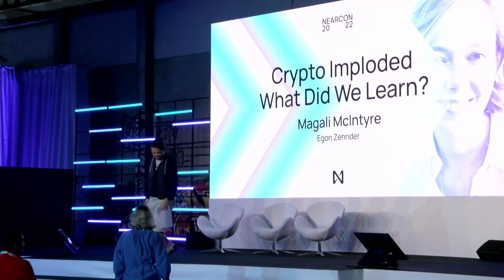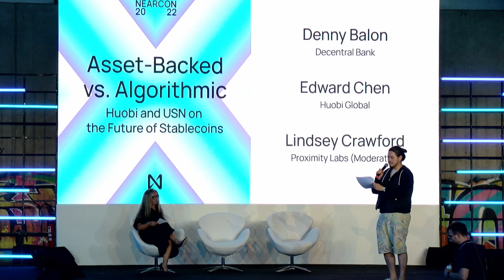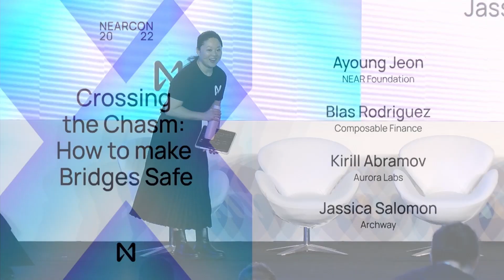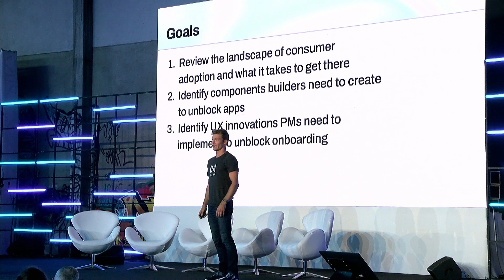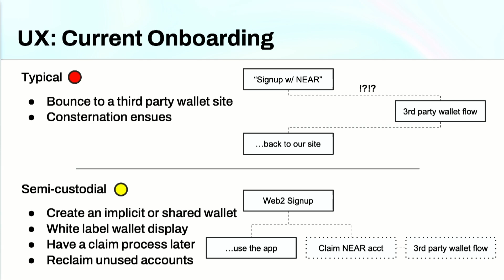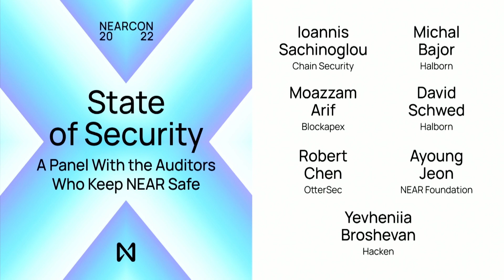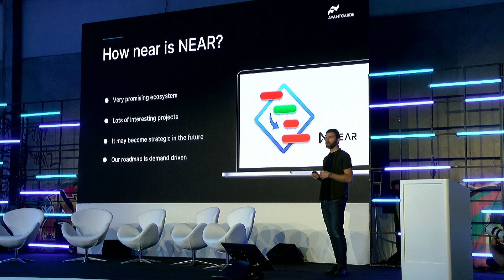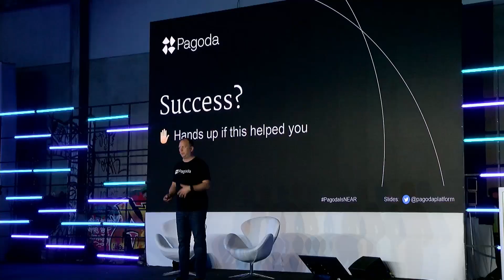NEARCON 2022 | Nightshade Stage - Day 1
00:00 - Beginning
00:51 - Crypto Imploded. What Did We Learn? | Magali McIntyre - Egon Zehnder
16:01 - Updates From NEAR's Decentralized Stablecoin | Mark Sugden & Denny Balon - Decentral Bank
32:31 - Asset-Backed vs. Algorithmic: Huobi and USN on the Future of Stablecoins | Lindsey Crawford - Proximity Labs, Denny Balon - Decentral Bank, Edward Chen - Huobi
01:00:20 - Sharding Phase 1: Why You Should Be Excited | Maksym Zavershynskyi - Pagoda
01:09:49 - NEAR Sharding and the Future: Community Panel | Claudio Cossio - Metapool, George Milescu & Maksym Zavershynskyi - Pagoda, Stanley He - CornerstoneDAO, Henry Tafolla - Cheddar, and Chetana Desai - Pagoda | MC: Marcus Ribeiro
01:31:56 - Crossing the Chasm: How to Make Bridges Safe | Blas Rodriguez - Composable Finance, Kirill Abramov - Aurora Labs, Jessica Salomon - Archway, and Ayoung Jeon - NEAR Foundation | MC: Marcus Ribeiro
02:03:48 - Building a DeFi Ecosystem on NEAR | Lindsey Crawford - Proximity Labs, Arjun Arora - Orderly Network, Didier Pironi - Ref Finance, Dheeraj Borra - Stader Labs, and Igor Stadnyk - INC4 and PembRock Finance | MC: Marcus Ribeiro
02:29:30 - The Road to Mass Adoption: Bridging NFTs to Web2 Audiences | Erik Trautman - Satori | MC: Marcus Ribeiro
02:51:11 - Onboarding the Next Generation of Web3 Gamers | Aliaksandr 'Sasha' Hudzilin - Human Guild, Hugo Furneaux - PlayEmber, and Ayoung Jeon - NEAR Foundation
03:07:26 - Keep Your Friends NEAR: Building Bridges to Polkadot | Sheldon Dearr - Octopus Network, Ashley Tyson - Hypersphere Ventures, and Jason Ma - Axelar
03:24:58 - State of Security: A Panel With the Auditors Who Keep NEAR Safe | Yevheniia Broshevan - Hacken, Michal Bajor - Halborn, Ioannis Sachinoglou - Chain Security, Robert Chen - OtterSec, David Schwed - Halborn, and Ayoung Jeon - NEAR Foundation
03:49:06 - How to Delegate Treasury Management While Keeping Your Keys | Luca Mossini - Avantgarde Finance
04:03:26 - How Web3 Is the New Instrument for Musicians | Tim Exile - Endlesss & Amber Stoneman - Minting Music / Nashville Unsigned
04:28:38 - Surviving the Gauntlet: Finding Success as a Technical Founder | Drew Gorton - Pagoda